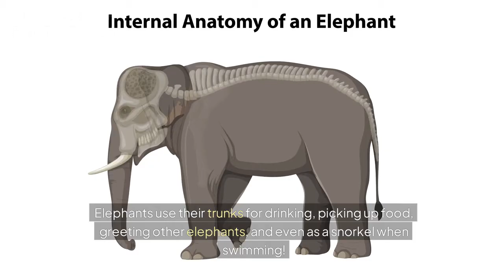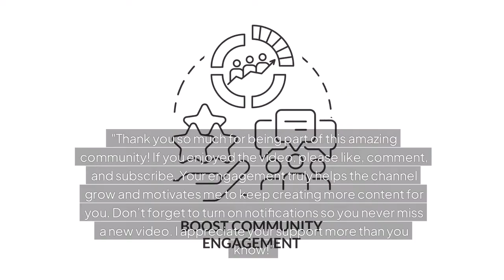5 extraordinary strengths of ELEPHANTS that kids will love to learn#kidsnatureexplorers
Your support helps me create more great content, and I’m so thankful for each of you. Your likes and comments inspire me to keep making videos you love!"

5 extraordinary strengths of elephants that kids might not know about:

Incredible Strength
Elephants are incredibly strong! They can carry heavy loads, such as tree trunks and large branches, using their trunks. An adult elephant can lift up to 270 kg (600 pounds) with its trunk alone!

Amazing Memory
Elephants have an excellent memory. They can remember places, faces, and experiences for many years. This helps them find water sources and navigate vast areas even after long periods of time.

Powerful Trunks
An elephant's trunk is a unique and powerful tool. It has over 40,000 muscles, making it incredibly flexible and strong. Elephants use their trunks for drinking, picking up food, greeting other elephants, and even as a snorkel when swimming!

Long Distance Communication
Elephants can communicate over long distances using low-frequency sounds called infrasound. These sounds can travel several kilometers, allowing elephants to stay in touch with each other even when they’re far apart.

Big Ears for Cooling Off
An elephant’s large ears help regulate its body temperature. By flapping their ears, elephants cool themselves down, as the blood vessels in their ears release heat, helping them stay cool in hot climates.

Elephants are not only strong but also incredibly smart and skilled in ways that help them survive and thrive! 🐘✨